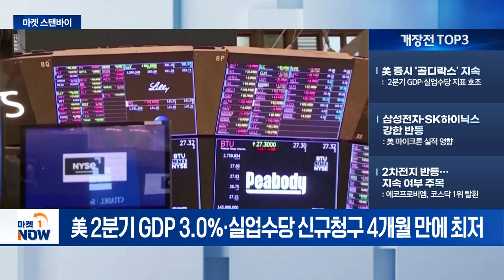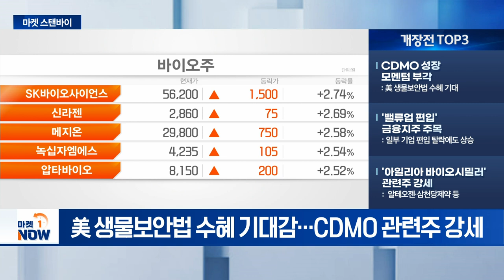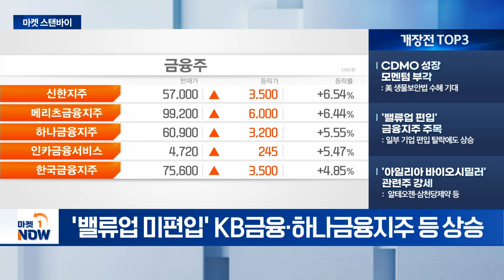美 증시 '골디락스' 지속 / CDMO 성장 모멘텀 부각 [마켓스탠바이] | Market Now (20240927)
- 美 증시 '골디락스' 지속: 2분기 GDP·실업수당 지표 호조
- 삼성전자·SK하이닉스 강한 반등: 美 마이크론 실적 영향
- 2차전지 반등... 지속 여부 주목: 에코프로비엠, 코스닥 1위 탈횐

- CDMO 성장 모멘텀 부각: 美 생물보안법 수혜 기대
- '밸류업 편입' 금융지주 주목: 일부 기업 편입 탈락에도 상승
- '아일리아 바이오시밀러' 관련주 강세: 알테오젠·삼천당제약 등